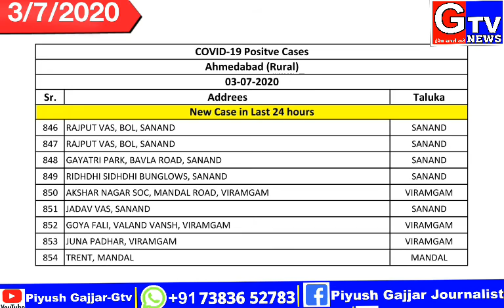વિરમગામ-શહેર ગ્રામ્યમા મા કોરોના ના વઘુ 3 કેસ નોધાયાજુનાપાઘર એક કેસ નોધાયો